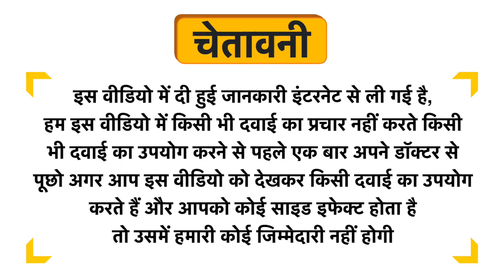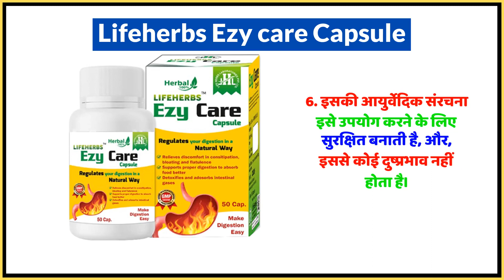Lifeherbs Ezy care Capsule Uses in Hindi | Side Effects | Dose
Lifeherbs Ezy care Capsule Uses in Hindi | Benefits | Side Effects | Dose